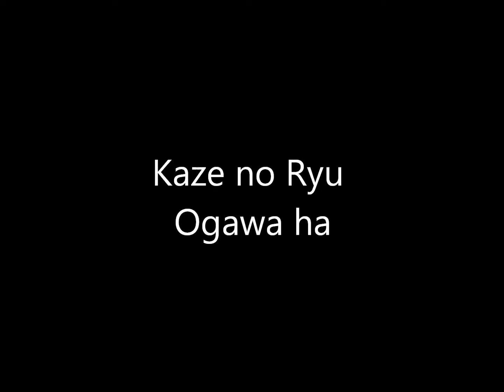Ogawa Ryu - 居合術 Iaijutsu Nelson Hill Training Moments in Valencia - Spain -